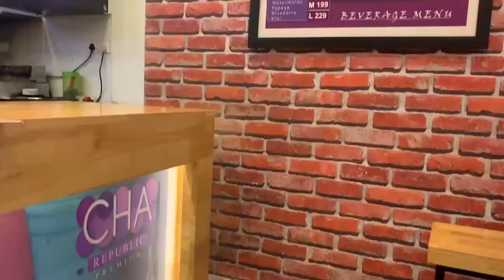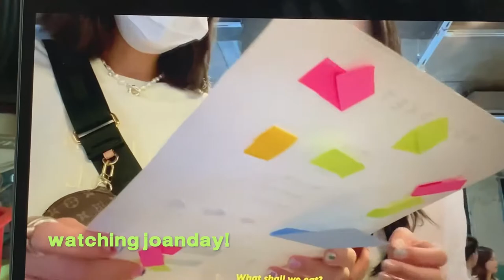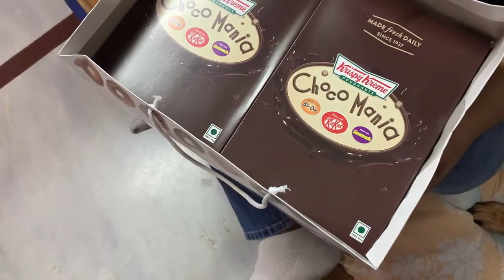VLOG EP4 | sister's birthday, shopping in phoenix, productive filming week! 🥵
Hi everyone!
Back with another weekly vlog! This week was particularly productive because I had a lot of collab offers coming in that I had to sort out. Which btw, let me tell you, is very hard to do with a full time job. But I managed to film, edit, do emails and post a bunch of content during this week both at work and for my Instagram. We went shopping to Phoenix Market City, Chennai for my sister's birthday and I tried the Hong Kong Milk Tea after a long time (recommended to me by Samee💕) and LOVED IT! Didn't really get much for myself that day. I also showed you some BTS of product shoots that I do. I know , its not fancy as such but it gets the job done hehe. Towards the end of the week was my sister's birthday. She turned 17! Cant believe it! We celebrated at the Leela Palace. The cake is from Baker Ninja and tasted yum! Couldn't have asked for a better end to the week. How was your week?

Let's become besties on IG: @thehdose

 CODES!